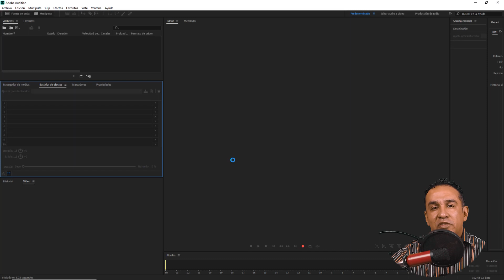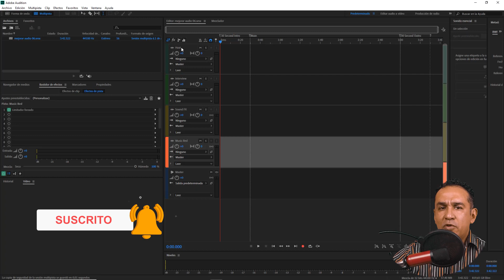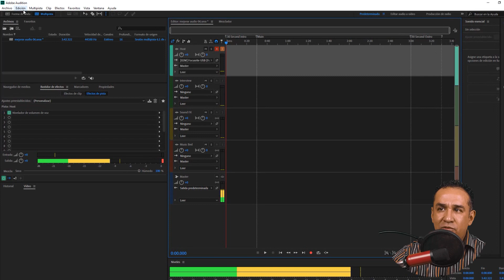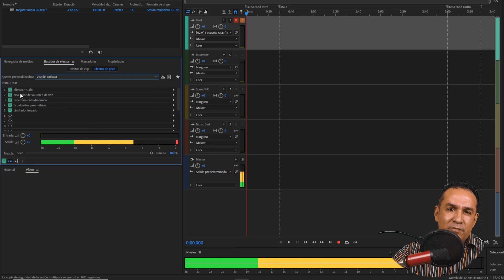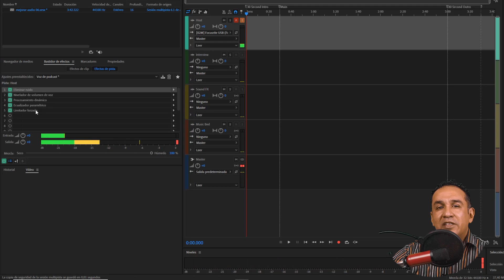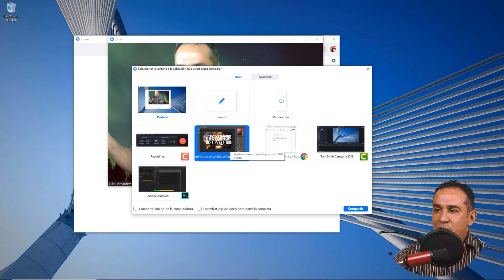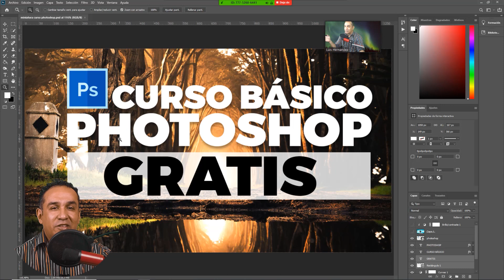ZOOM MEETING - Mejorar Audio con ADOBE AUDITION #54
En este vídeo veremos Cómo mejorar el audio de reuniones de Zoom aprovechando la calidad que nos otorga el bastidor de efectos de Adobe Audition. Igualmente podemos utilizar un micrófono externo, así como una interface de sonido.

A finales del 2019 la plataforma manejaba 10 millones de usuarios diarios. En mayo de este año, esa cantidad de usuarios se incrementó a 200 millones.

Este procedimiento puede aplicarse a cualquier cadena de grabación e inclusive si tienes extensiones, vst o plugins de fabricantes externos de Adobe.